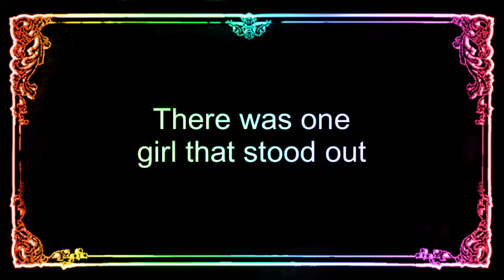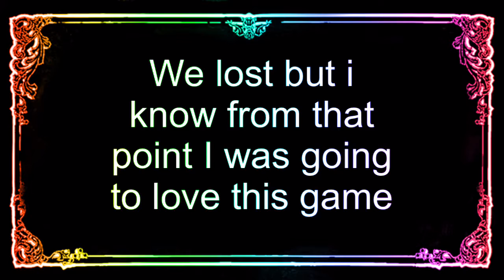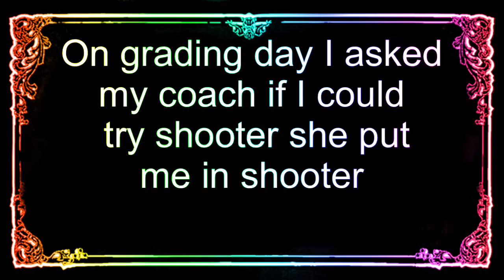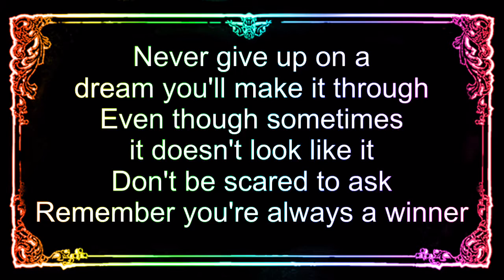"My netball Journey" Fan Video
Fan video of "Jessica Mauboy - Where I'll Stay [Lyric Video]"
This is my journey through netball in the last four years
Twitter Beclife